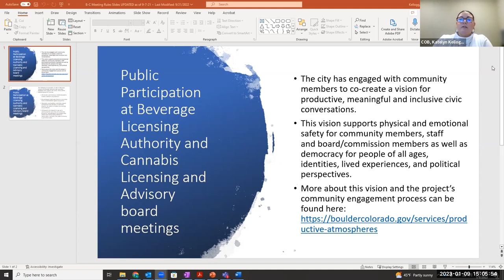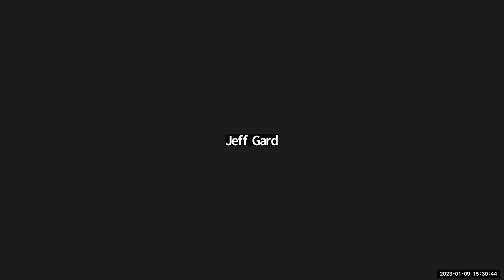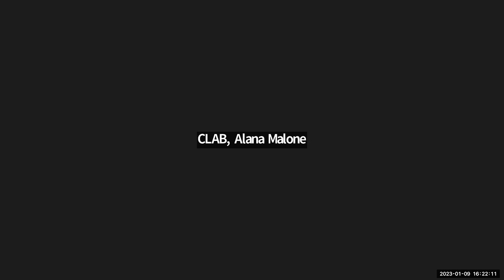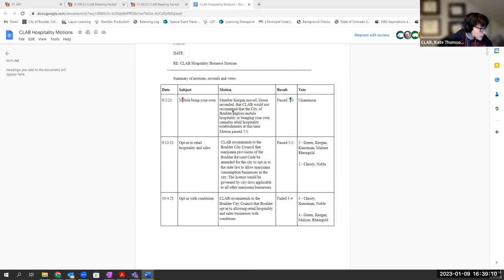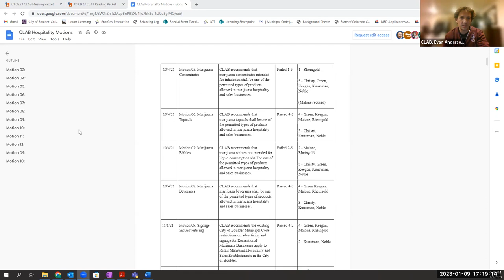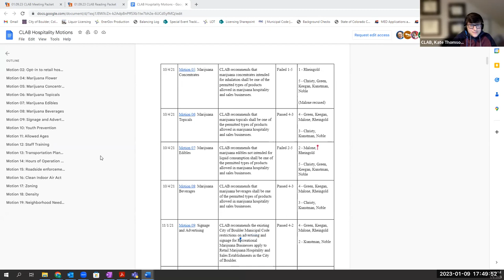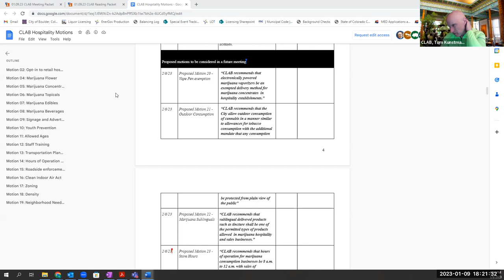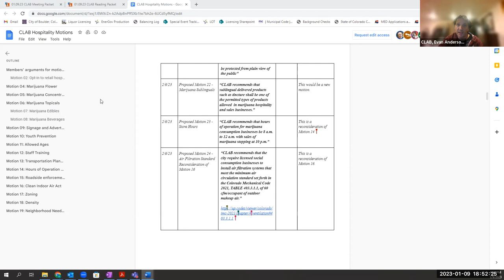1-9-23 Cannabis Licensing Advisory Board Meeting